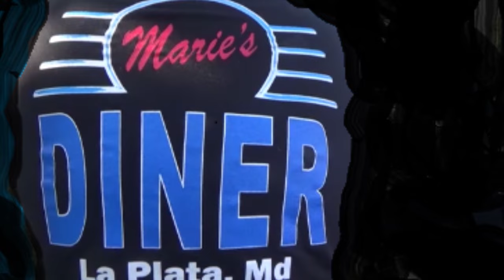1970 Pontiac GTO The Judge Filmed at Marie's Diner Saturday Cruise Night Dreamgoatinc Classic and Mu